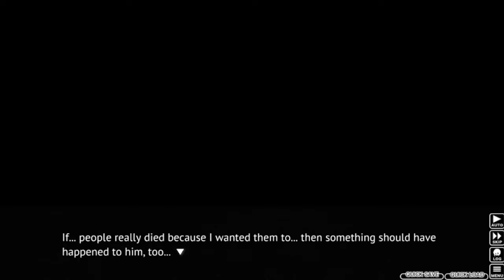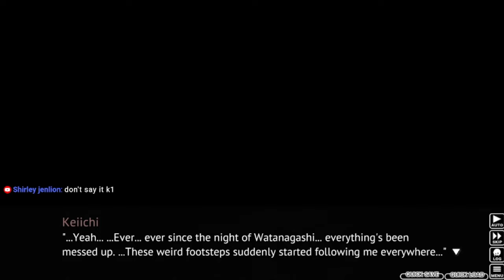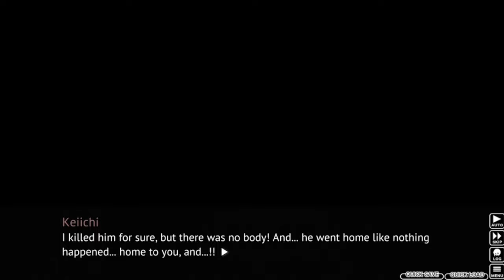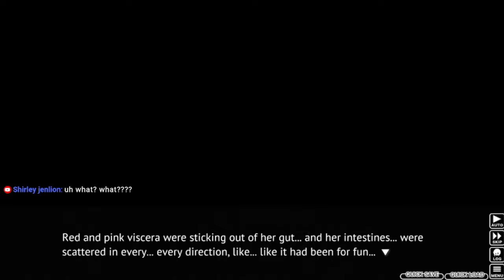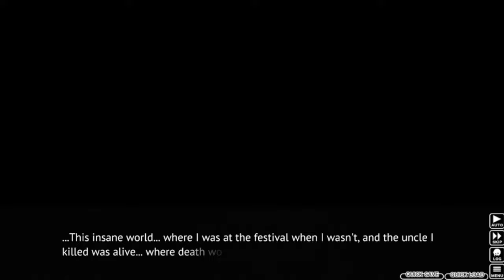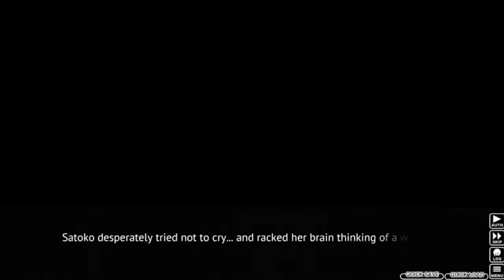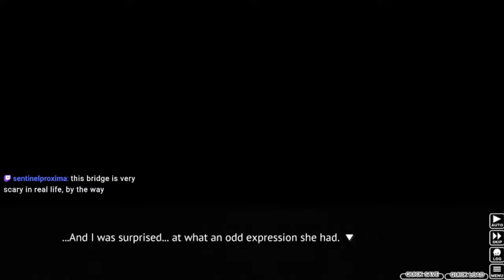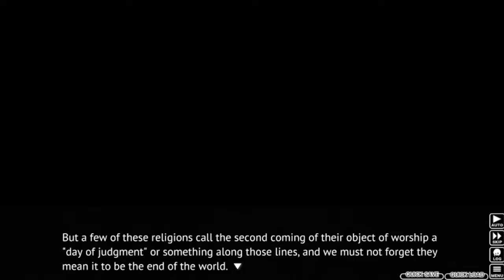Higurashi When They Cry 87 - OUR REWARD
Just when things couldn't get any more messed up...